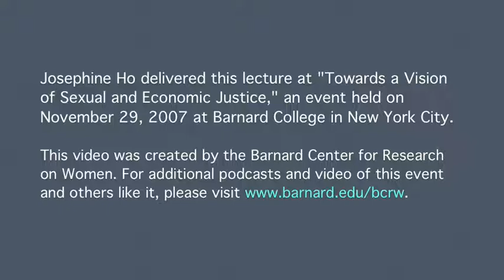20071129 何春蕤在美國哥倫比亞大學柏納學院演講：全球經濟鬥爭中談性正義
2007年何春蕤受邀Columbia University, Barnard College（也就是1982年女性主義性辯論的點火地）發表演講"Sexual Justice Amidst Global Economic Struggle" 。她指出東亞地區­經濟發展所帶動的社會變遷使得中產階級的再生產出現危機，國家政府則與保守的公民團體­於是聯手介入，以保護兒童為名，發動親權來淨化公共領域並幼兒化言論和思想空間。何春­蕤在演講中呼籲學者和運動份子抵抗這樣的趨勢，並投入心力維護特別是青少年的性自主空­間和文化資源。

本場演講由何春蕤與美國知名左翼作家Naomi Klein並肩主講，由Barnard College錄影。全部演講謄稿可見於